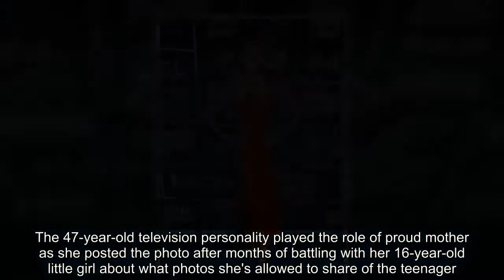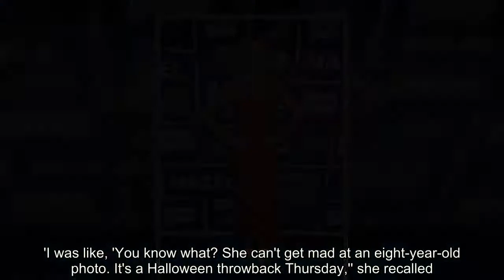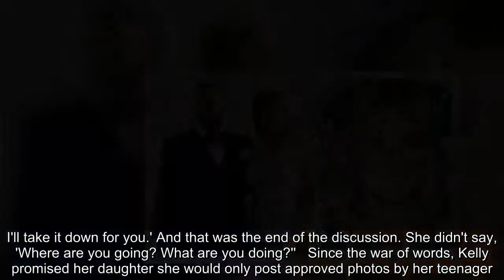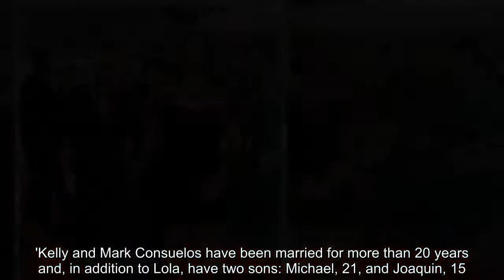Kelly Ripa posts rare photo of Lola, 16, on prom night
She's a fan of sharing her every moment on social media.And Kelly Ripa couldn't wait to share a photo of her gorgeous daughter Lola on prom night to her nearly two million followers on Instagram Thursday morning.The 47-year-old television personality played the role of proud mother as she posted the photo after months of battling with her 16-year-old little girl about what photos she's allowed to share of the teenager.  Lola donned a stunning, lavender-colored gown with a side slit and matching light purple heels.   She wore a bright white corsage around her wrist to match her date's boutineer worn on the lapel of his tux.The Live With Kelly and Ryan host has notoriously feuded with her daughter over images Kelly shares on her Instagram account, having told Jimmy Fallon in October that she's 'never allowed to post a photo of her—ever,' according to E! News.  The slight spat was sparked after Ripa shared a throwback Thursday photo of Lola which subsequently caused a commotion.'I was like, 'You know what? She can't get mad at an eight-year-old photo. It's a Halloween throwback Thursday,'' she recalled. 'I'm in the elevator coming up here and the phone rings and it says 'Lola.' I was debating [answering]. I was like, 'Maybe I shouldn't answer it...but what if it's an emergency?'''She's like, 'You take it down right now! My friends follow you for some reason and they will see this!' I was like, 'You know what? I will take it down. I'll take it down for you.' And that was the end of the discussion. She didn't say, 'Where are you going? What are you doing?''   Since the war of words, Kelly promised her daughter she would only post approved photos by her teenager..In another sweet photo of her brood, Kelly wrote, 'Mexican Unicorn Alert: A Lola Consuelos approved photo. Including three smiling children and a semi relaxed husband courtesy of Jose Cuervo.'Kelly and Mark Consuelos have been married for more than 20 years and, in addition to Lola, have two sons: Michael, 21, and Joaquin, 15.